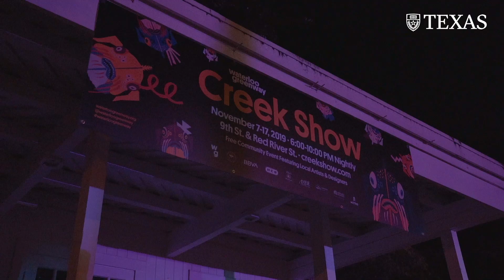Building a Monster Habitat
Waller Creek Monster Habitat, an interactive, theatrical experience that tells the story of the Waller Creek revitalization and transformation. Designed and built by UT students in the Texas Applied Arts class, the habitat serves as a gateway into the Waller Creek Conservancy Creek Show which is, a free, open-to-the-public display of light-based art installations along Waller Creek in downtown Austin that runs from November 7th - November 17th.